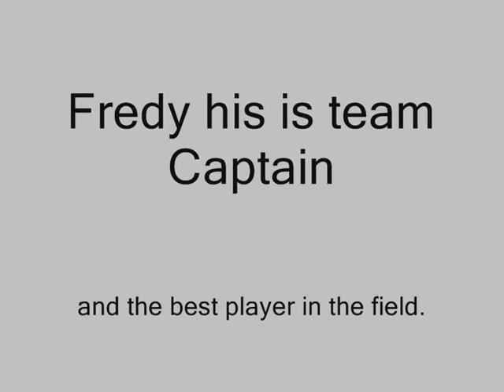Soccer Player for Sale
You can buy this player contract in
Price 30€